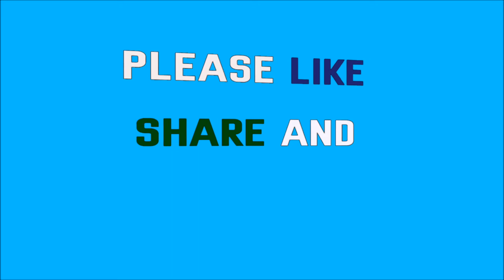వేసవికాలం లో కందిచారు ఇలా ట్రై చేయండి చాల బాగుటుంది || Very Tasty Healthy Lemon Rasam || in Telugu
Very Tasty and Healthy Lemon Rasam || in Telugu || కందిచారు ఇలా ఒక్కసారి ట్రై చేయండి చాల బాగుటుంది
Hi..  Welcome to “SURYA COOKING and TIPS channel” ….

I AM  GIVEN YOU  A REPLY  TO  YOUR  QUESTIONS  and COMMENTS,
WHEN  I HAVE FREE TIME..

* please Give me your “COMMENT” below.
* Please “LIKE” this video to motivate me.